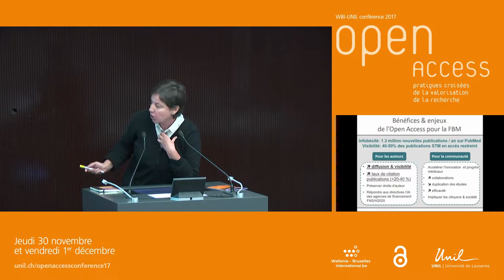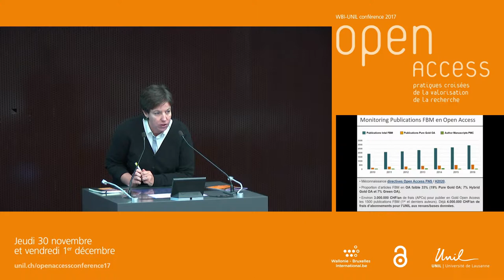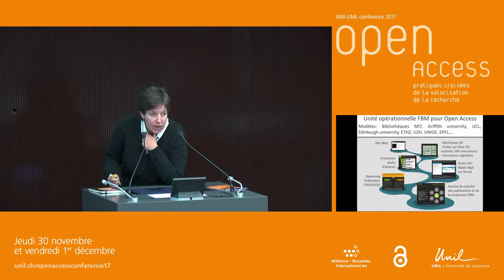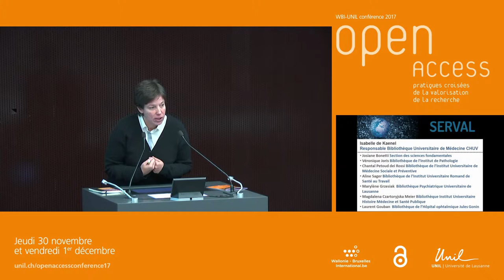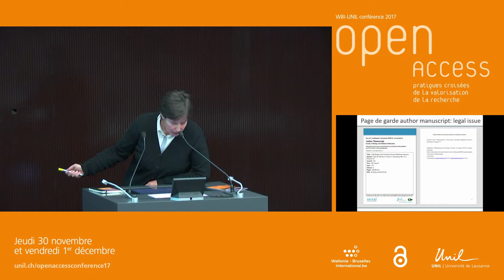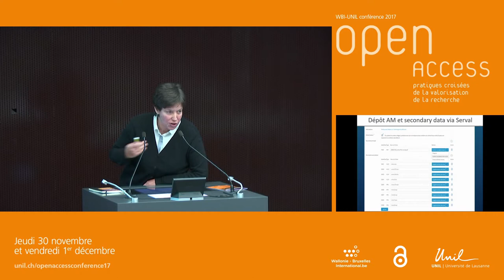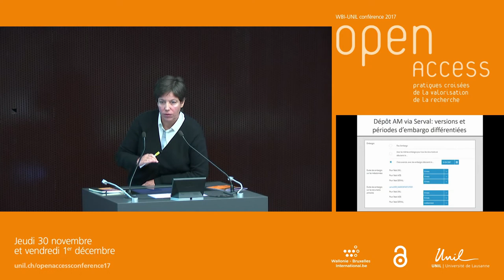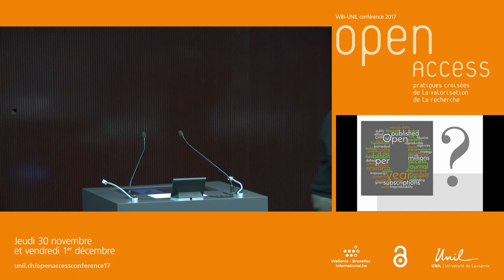UNIL-SERVAL – WBI-UNIL Conférence Open Access 2017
UNIL-SERVAL point sur les développements pour la diffusion en Open Access et la valorisation des publications de l'UNIL et du CHUV.
Cécile Lebrand (responsable Open Science, Faculté de Biologie et Médecine à l’Université de Lausanne)

English below

English